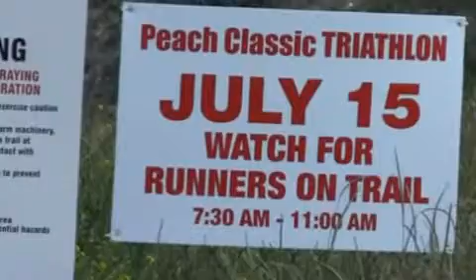Peach Classic Triathlon Song - The HeadBand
Song written by Steve King and Bill Head from the HeadBand's 'In the Zone' CD available for download
Footage from the 2012 Peach Classic Triathlon.